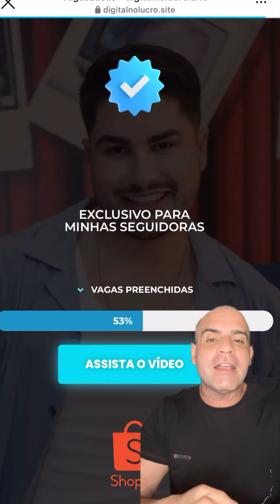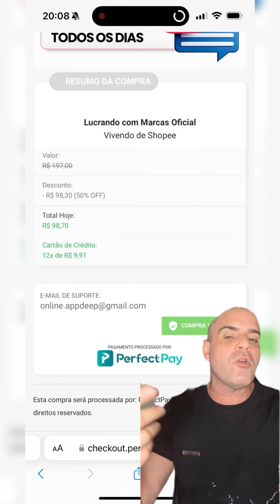Lucas Souza tá divulgando um app secreto da Shopee 🤡 Saiba a verdade!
Há 6 meses eu desmascarei esse app aqui no meu canal.